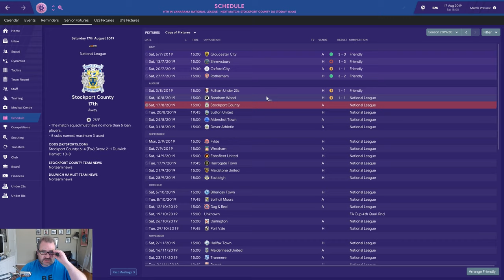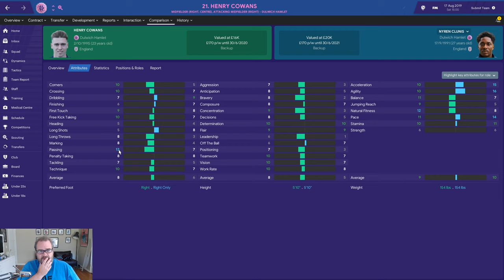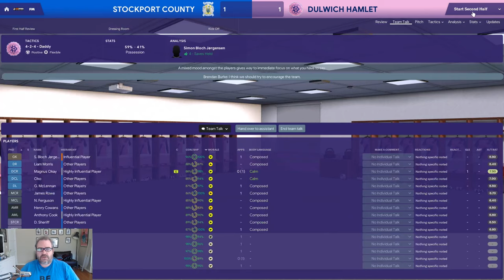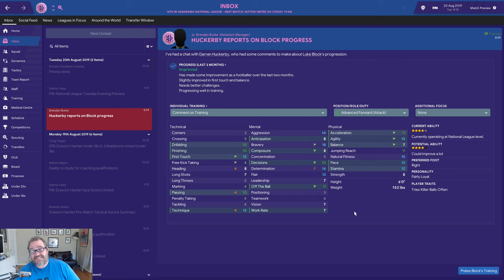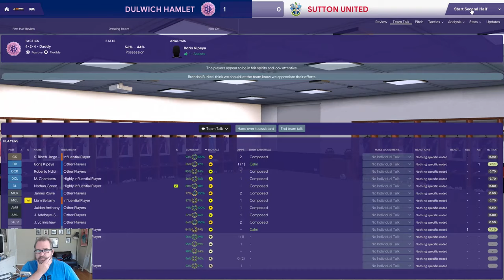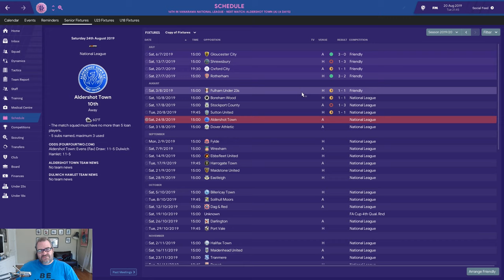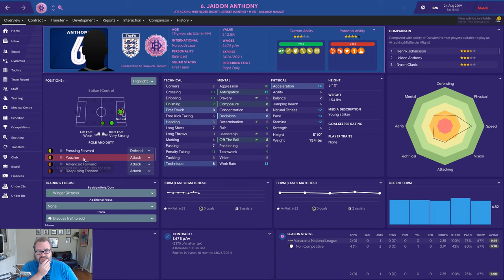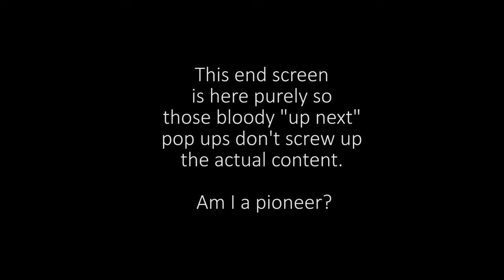FM19 Daddy Does Dulwich Ep 15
Rocky start to the season Daddy. Friendlies don't mean a thing!